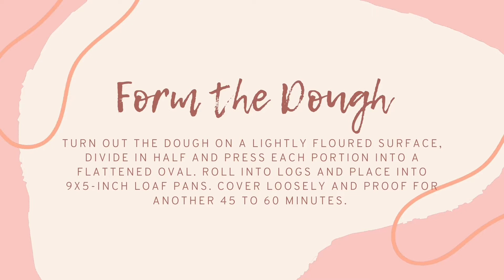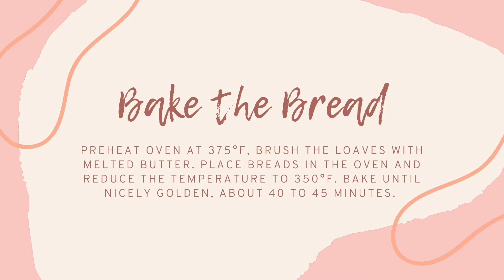Classic White Bread | Chia's Kitchen #72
Yield: 2 medium loaves (9x5-inch)

Ingredients:

1 cup warm water
2 tbsp instant dried yeast
1 1/2 cups warm milk
2 tbsp honey
1 tbsp sugar
1/4 cup unsalted butter, melted
2 1/2 tsp salt
5 to 7 cups bread flour (I used 6 1/2 cups on this video)

Finishing Touches:
Melted butter
Flour, for dusting

Baking Temperature: preheat to 375°F reduce to 350°F while baking

Happy Baking 💕